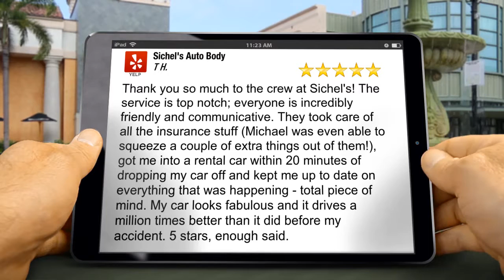Sichel's Auto Body Santa Rosa Remarkable 5 Star Review by T H.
New Rating

Thank you so much to the crew at Sichel&#39;s! The service is top notch; everyone is incredibly friendly and communicative. They took care of all the insurance stuff (Michael was even able to squeeze a couple of extra things out of them!), got me into a rental car within 20 minutes of dropping my car off and kept me up to date on everything that was happening - total piece of mind. My car looks fabulous and it drives a million times better than it did before my accident. 5 stars, enough said.

Sichel's Auto Body
3172 Condo Ct
Santa Rosa CA
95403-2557